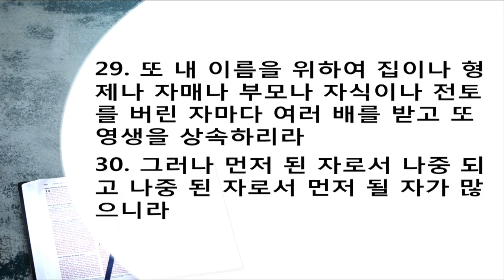위대한 말씀(69) | 먼저 된 자, 나중 된 자 | 마태복음 19장 16~22절 | 이찬규 목사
먼저 된 자, 나중 된 자 (마태복음 19장 16~22절)
2016년 1월 27일